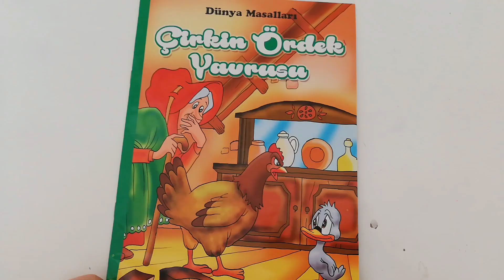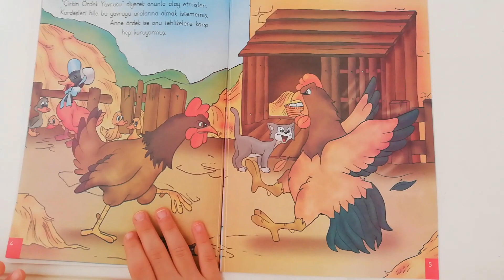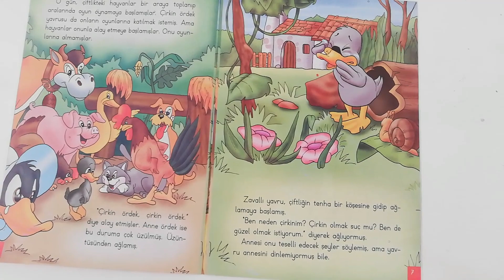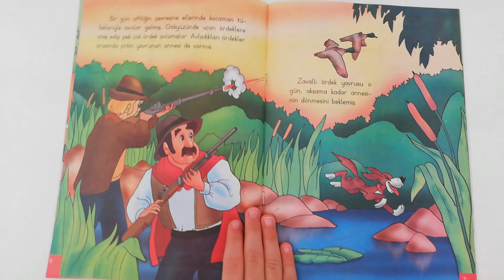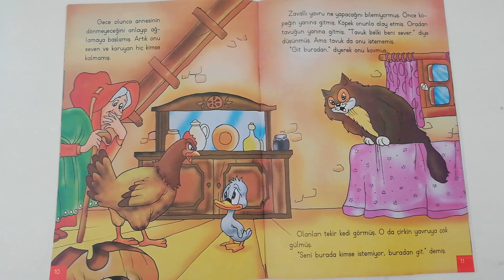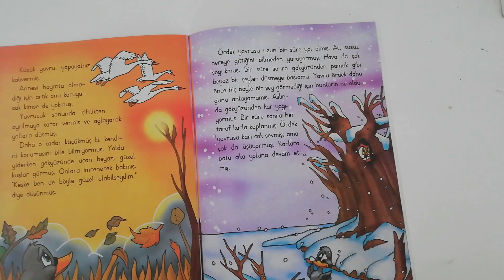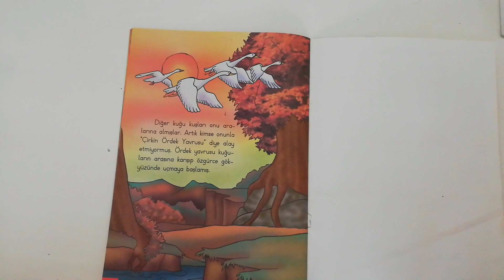ÇİRKİN ÖRDEK YAVRUSU MASALI DİNLE sesli masal dinle uyu en güzel çocuklara kitap okuma alışkanlığı